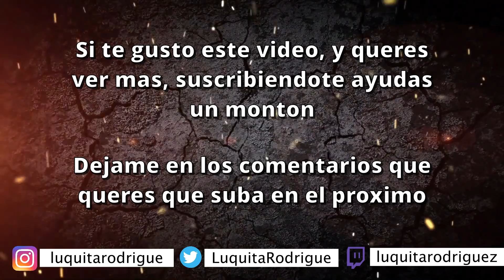GAMEPLAY || JUGANDO VALORANT CON LA BANDA Y SE PICA CON EL CHAT